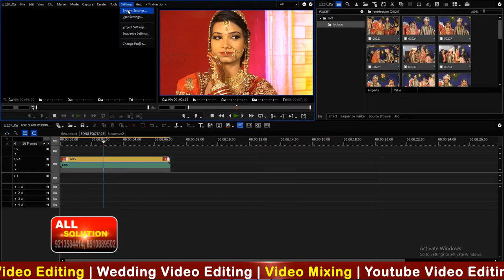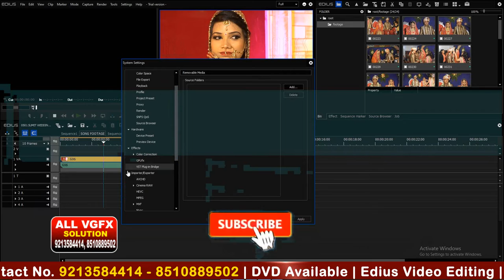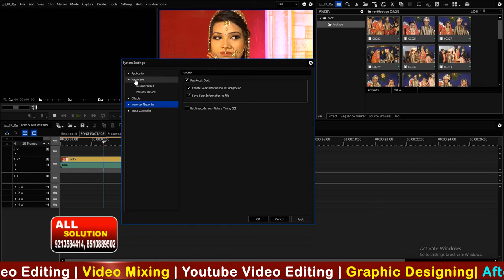Edius X | Lession 8 | ONE CLICK SYSTEM SETTING | सिस्टम सेर्टिग करने का सबसे आसान तरीका | Allvgfx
In This video you will see about ONE CLICK SYSTEM SETTING IN EDIUS, new sequence, sequence from clips, arrange sequence in edius pro x in HINDI video tutorials for beginners.

Edius X | Lession 8 | SYSTEM SETTING | सिस्टम सेर्टिग करने का सबसे आसान तरीका | Wedding Video
2. edius video editing software pc requirements
3. wedding video editing
4. wedding video editing songs hindi

1) Record Computer Screen   06:30
2) Import Video, Split Video and Join Video   22:25
3) Import audio on Audio Track, Adjust Audio and apply audio Effects   27:20
4) Add Lower Third in Videos    52:10
5) Add Customize Text Effects   58:10
6) Adding Images and Blur Effect in Background    01:15:40
7) Add Transitions in Video   01:09:20
8) Add Effects in Video - Blur, Mosaic, etc.    01:13:47
9) Add Elements in Video- Smiley shape, Arrows Etc.  01:18:08
10) Add Split Screen - Multiple Screen   01:20:32
11) Use of Crop and Pan and Zoom  01:22:12
12) Add Green Screen over on Video   01:41:52
13) Increase Speed of Video   01:47:35
14) Freeze Frame in Video   01:50:00
15) Save Project and Export Video  01:51:50